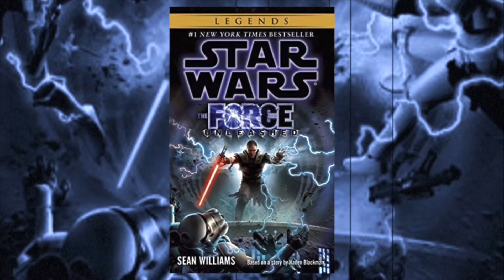STAR WARS: THE FORCE UNLEASHED (Novelization) Review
Hey everyone!

Today I’ll be reviewing the novelization to the game Star Wars: The Force Unleashed written by Sean Williams.

Check out my reviews for the video games The Force Unleashed 1 & 2

YouTube Channels